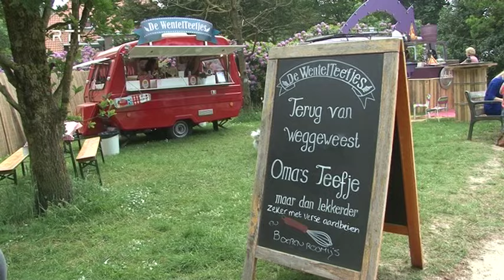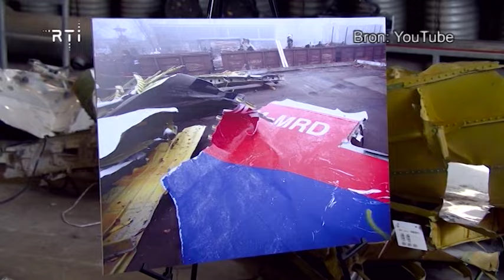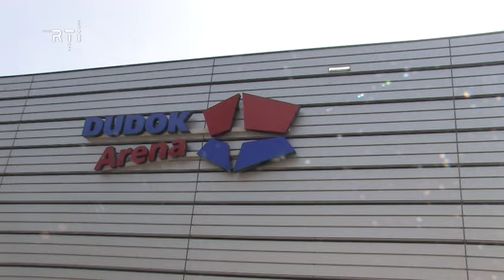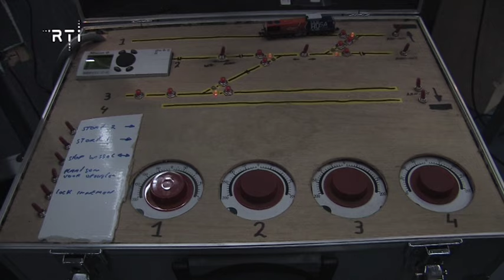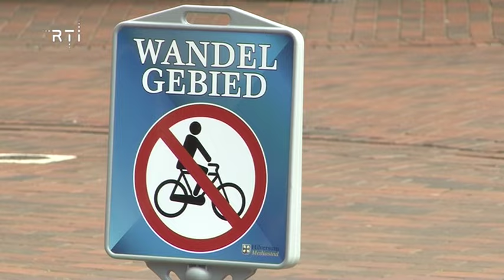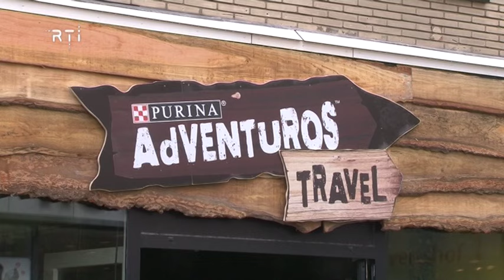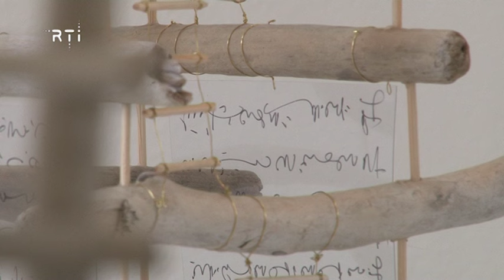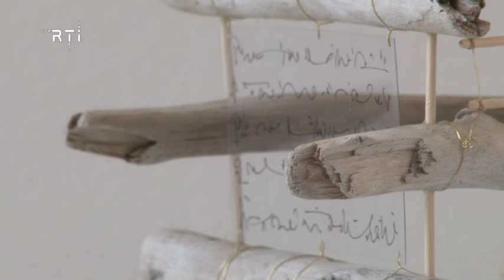Weekoverzicht 30 mei t/m 3 juni